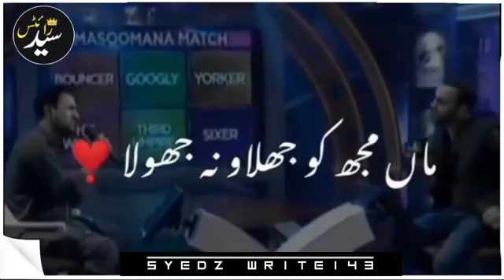May 9, 2022